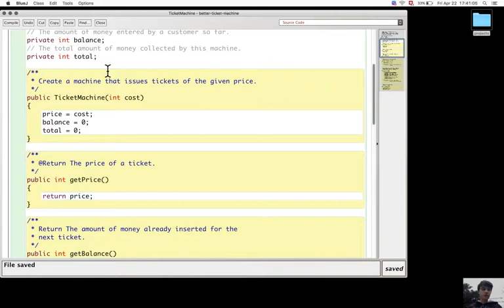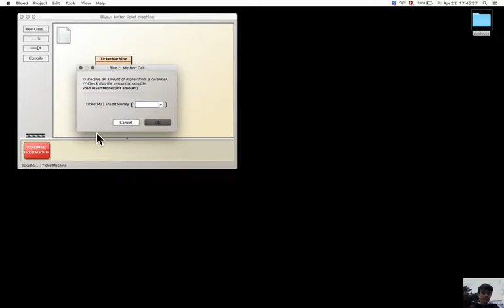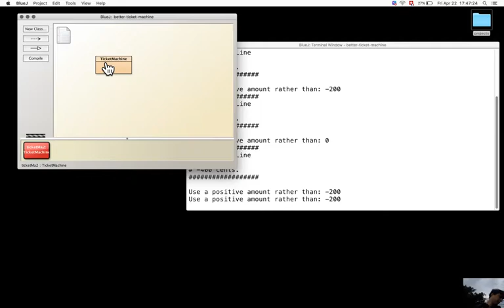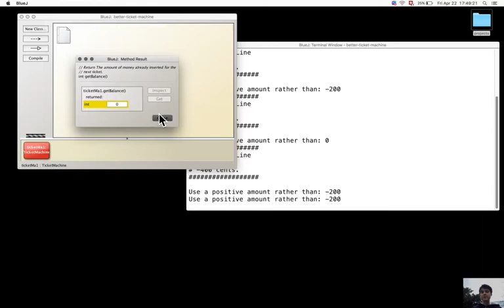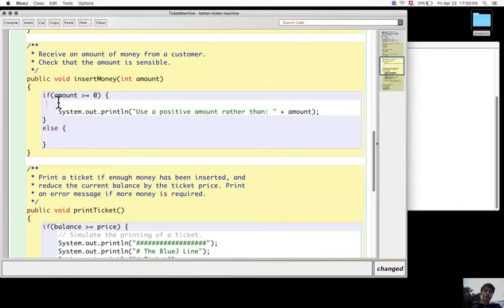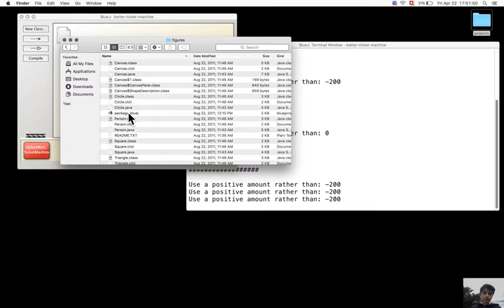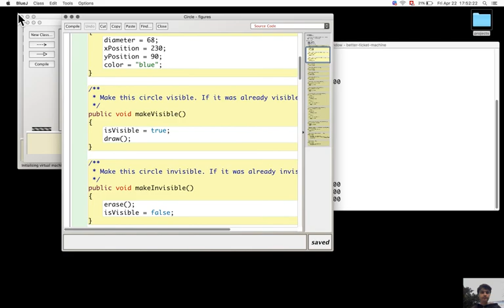Section 2.13. Making choices The conditional statement